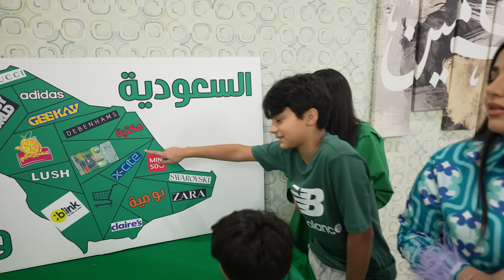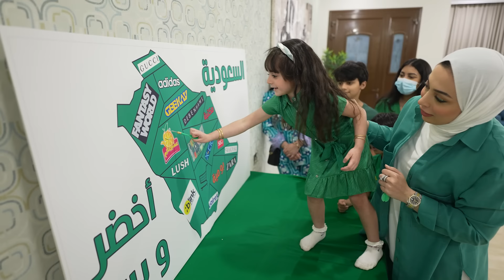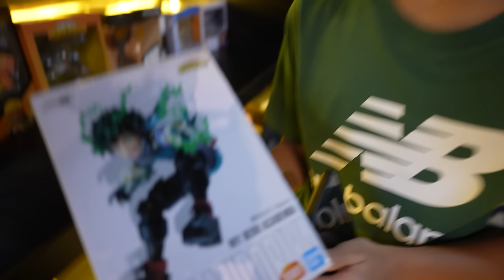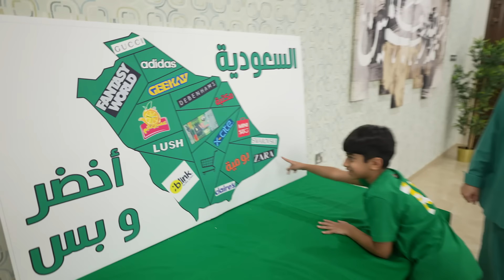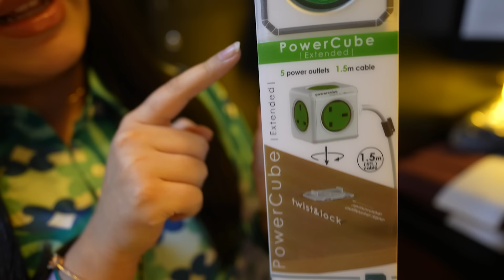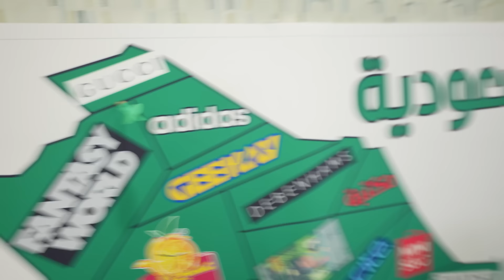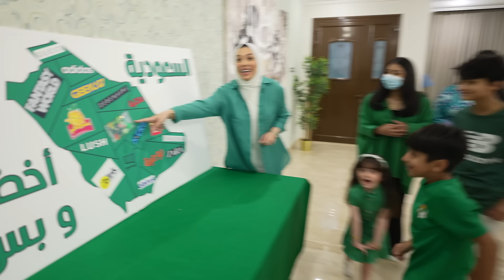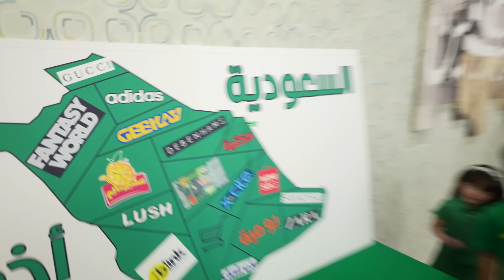اي شي يطلع لك بالخريطة لازم أخضر بمناسبة اليوم الوطني السعودي - عائلة عدنان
بمناسبة اليوم الوطني السعودي سوينا تحدي الخريطة بس لازم الخريطة خضرة و الاشياء اللي نشتريها خضراء

عصير تايم موجود في أغلب الدول طلبو عصيركم الحين

الانستقرام : Bashayer_officail

مشاهدة ممتعة